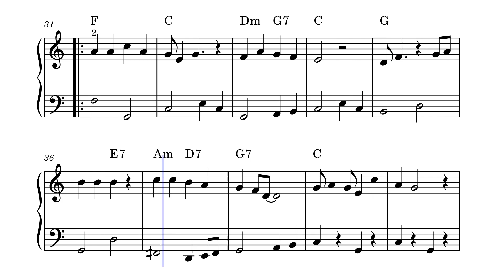Rudolph The Red-Nosed Reindeer – John Denver 1949 (Sheet music - Partition)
"Rudolph, le renne au nez rouge est une chanson de l’auteur-compositeur Johnny Marks basée sur l’histoire de 1939 Rudolph le renne au nez rouge publiée par la Montgomery Ward Company. L’enregistrement de Gene Autry a atteint la première place des charts américains la semaine de Noël 1949.